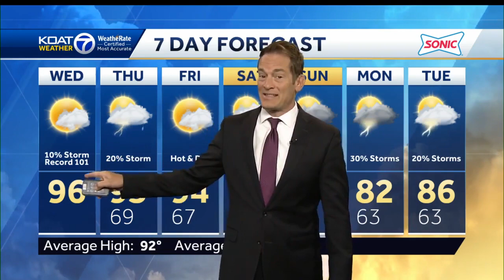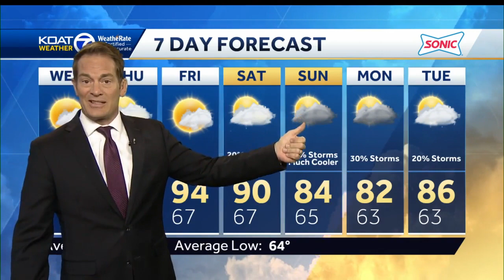Hazier today and very hot again with a few spots of storms 2